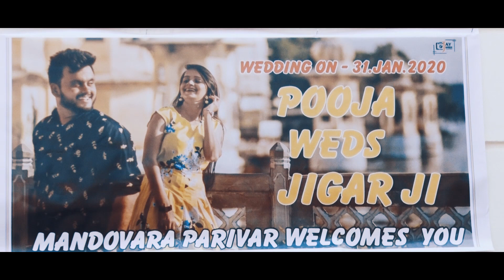POOJA & JIGAR WEDDING HIGHLIGHT WEDDING |JAY SHREE STUDIO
JAY SHREE STUDIO ,JAWAL
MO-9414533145